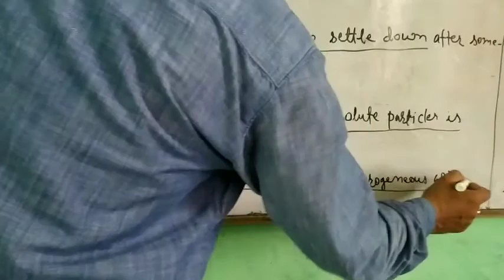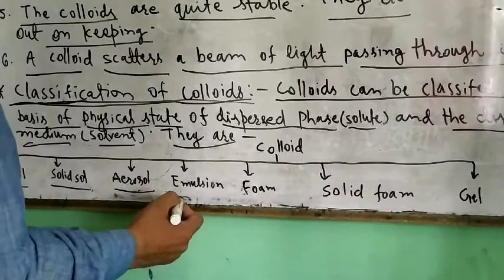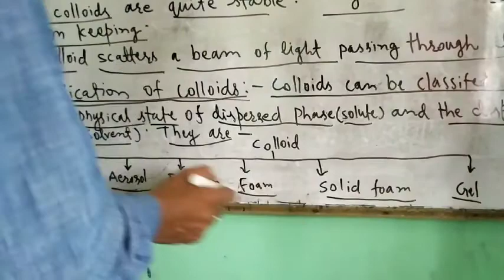Class 9 Chemistry Ch 2 Part 6